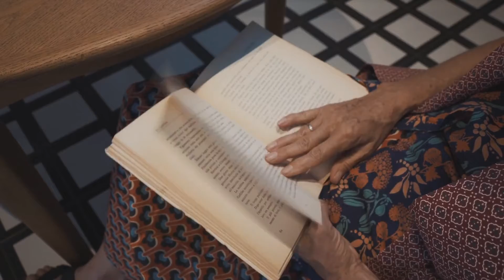Resource Center Member Stone Source: Mattonelle Margherita by Nathalie Du Pasquier for Mutina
Mutina’s newest collection features a collaboration with the French artist and designer Nathalie Du Pasquier, an original founding member of the Memphis design group.  This one of a kind collection centers around a dual concept: simple minimalist style and the courageous creativity of color. Each glazed porcelain stoneware tile is a unique, bright, and vibrant invitation to design creatively, freely, and with an abundance of personal expression. The graphics combine with each other for the creation of endless different layouts, always novel and innovative. This collection is suitable for tiling entire surfaces on both floors and walls or for creative interesting decorative details in any home, such as paneling effects, skirting, and door frames. The endless combinations range from simple minimalist style to those of a more audacious nature. This collection is ideal for those who like to experiment and play around with tile to obtain surprising results.

The Resource Center @ AIA St. Louis is a collaborative Space for Product Representatives & the Design Community